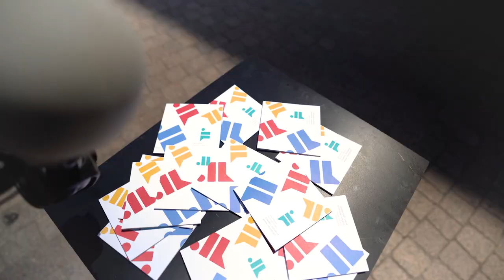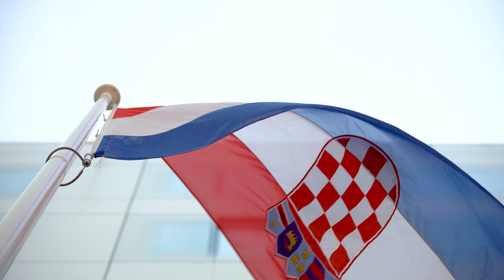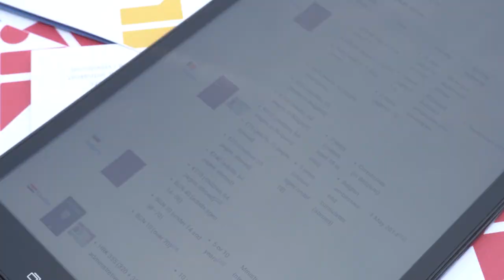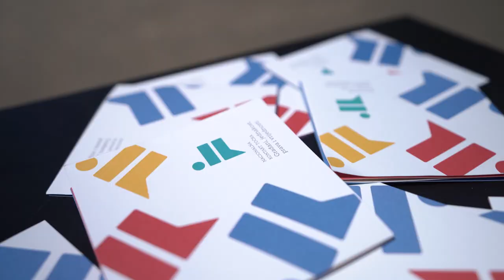Tko želi biti znalac o Europskoj uniji? Informiranost građanki o EU nakon 9 godina članstva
Koliko zapravo znate o Europskoj uniji čija smo članica već punih devet godina?

S ciljem zagovaranja europskih vrijednosti, Gong je otišao direktno među građane na Europski trg potaknuti interes za kritičkim razmišljanjem te osvijestiti nužnost provjere informacija koje dolaze do nas, putem organiziranja uličnog kviza "Tko želi biti znalac o Europskoj uniji", u izvedbi hahar produkcije pod nježnom palicom Domagoja Zovka.

Naš cilj je bio vidjeti koliko će građani biti spremni odgovarati na pitanja o Europskoj uniji, hoće li znati prepoznati mitove koje smo im pokušali „podvaliti“ i koliko su zapravo (ne)informirani.

Video je nastao u sklopu Programa Europske unije “Europa za građane, jednakost, prava i vrijednosti (CERV)”, čiji je nositelj Gong. Ovaj program ima za cilj zaštititi i promicati prava i vrijednosti sadržane u Ugovorima EU-a i Povelji o temeljnim pravima, posebice podupiranjem organizacija civilnog društva aktivnih na lokalnoj, regionalnoj, nacionalnoj i transnacionalnoj razini.